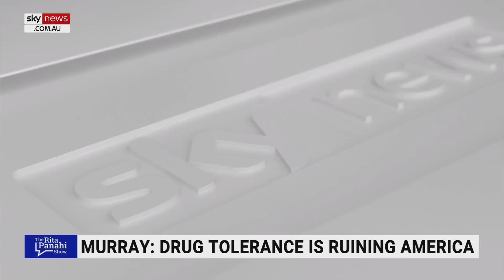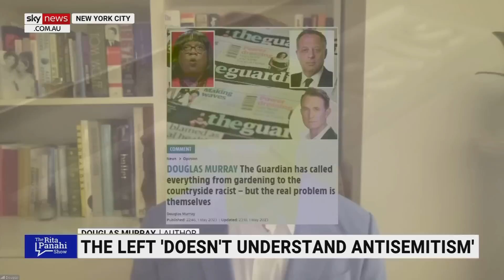Marijuana is 'the smell of failure' when spread throughout a city: Murray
Author Douglas Murray says the odour of marijuana spreading through city streets is “the smell of failure” for that government and its citizens.

“I had some friends from London visiting in New York recently and they had four children, all under the age of ten … the five-year-old said, ‘what is that smell’,” Mr Murray told Sky News host Rita Panahi.

“I said it is the smell of failure, to which the mother mouthed thank you at me.

“People pretend the decriminalisation of drugs does not involve a whole set of other problems.

“You do not see an uptick in the average well-being of the population.”